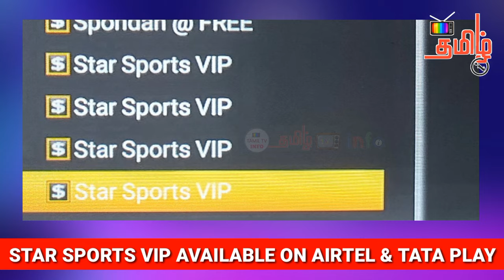எல்லாமே இங்கு உண்டு..! 😂🔥 Star Sports SD, HD, 4K & VIP | SS VIP Channel Available on TP & ADTV | TTI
All Star Channels Update for IPL Special | Star Sports SD, HD, 4K & VIP | Star Sports VIP Channel now Available on TP & ADTV | You Can Check Highlights, Stats, Key moments & More using Star Sports VIP | Tamil